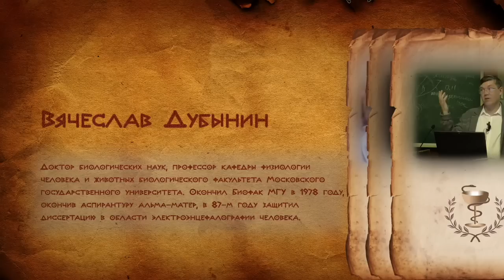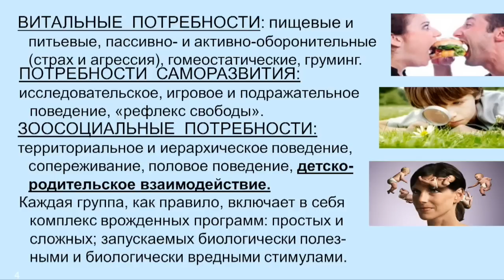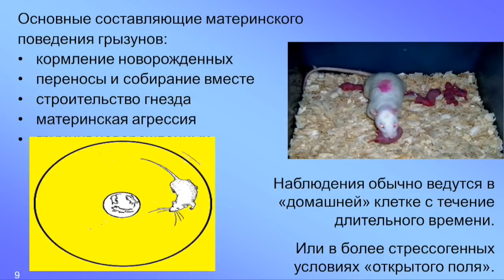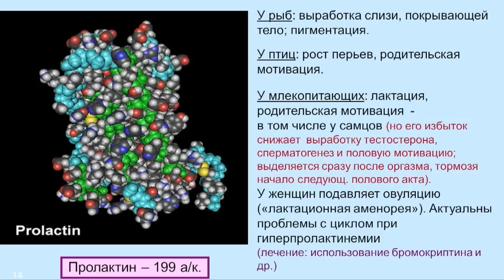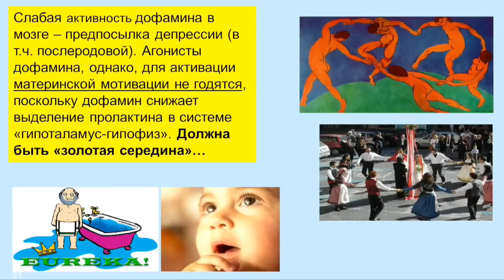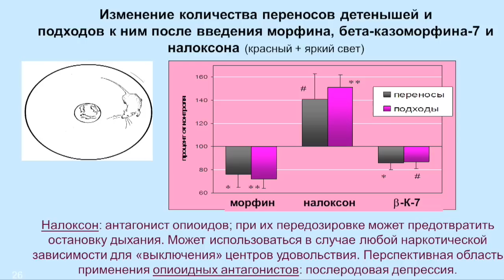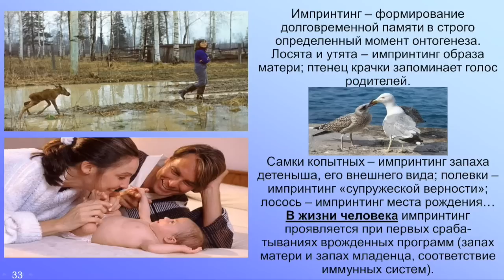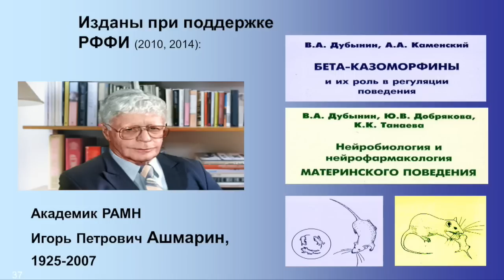«Медицина в контексте», тема: «Мозг: дети и родители»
Дубынин Вячеслав Альбертович, доктор биологических наук, профессор кафедры физиологии человека и животных биологического факультета Московского государственного университета. Окончил Биофак МГУ в 1978 году, окончив аспирантуру альма-матер, в 87-м году защитил диссертацию в области электроэнцефалографии человека.